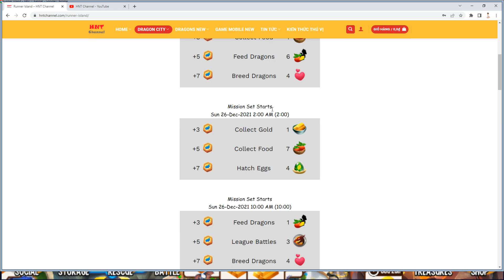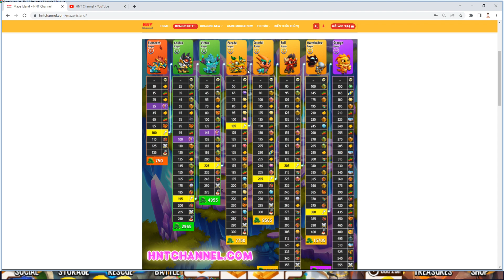Nân Cấp Sư Tử Titan High Occult Titan Dragon Level 1000 Cực mạnh Hành Trình Cùi Bắp Dragon City HN